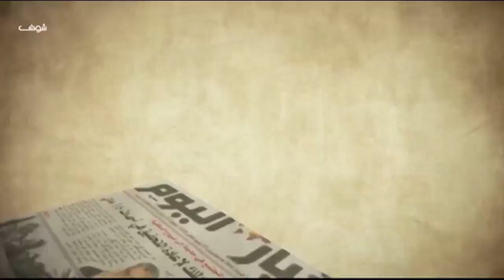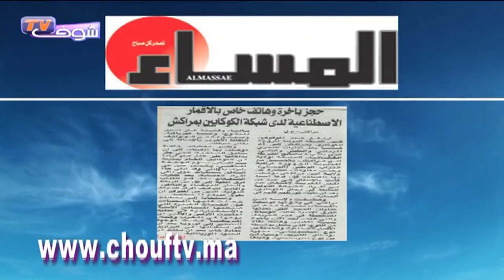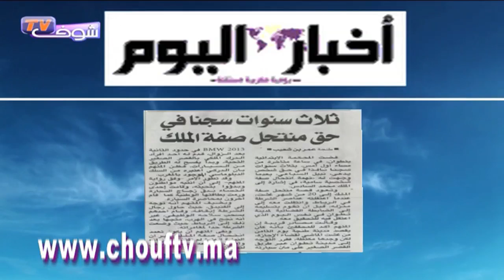شوف الصحافة : التعذيب يجر قائد سيدي بطاش إلى عكاشة